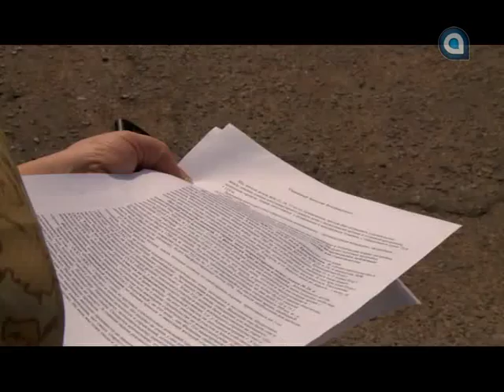Книга жалоб 27.07.2015